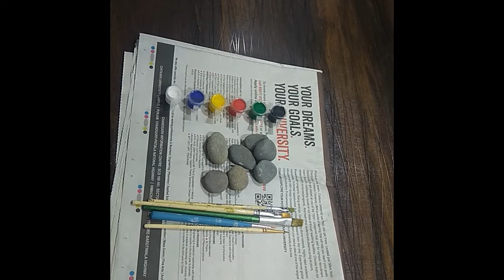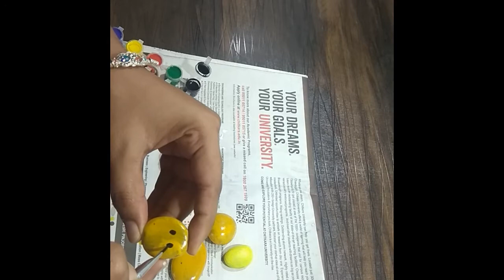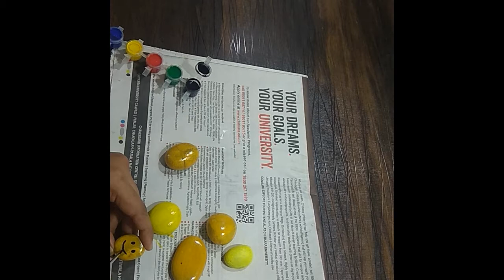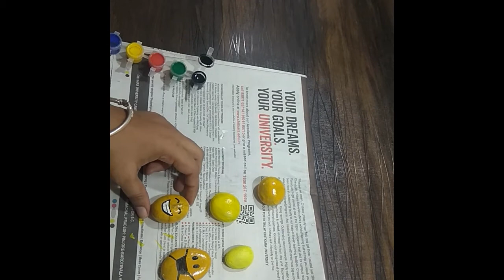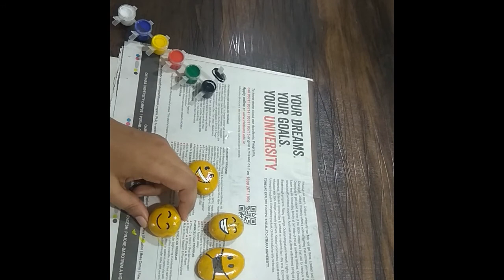How to draw smiley emojis with rocks/ Stone paint emoji's step-by-step /rock art ideas /DIY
Hey everyone !
                          In this video we draw smiley emojis with rocks.This is very easy tutorial to paint stone emoji'sf for room decor .I hope you enjoy the video.